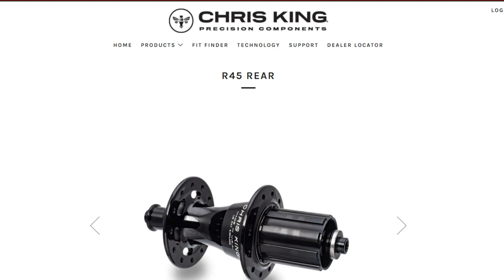BISON and SOCCER GAMES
In episode 18 of TJ's vlog, he's going to talk about: 5k's with Bison,  Having 3 soccer games in one day, and Ironman Arizona...Don't miss out.

ABOUT
TJ Tollakon is the OG Dimond Bikes owner and the accomplished CEO of Ruster Sports. Tollakson began racing in 2001 and proved himself a force to be reckoned with on the bike course. He was made even faster with the first rendition of the Dimond bike in 2013. TJ is a proud husband and father to two children. You can find him pounding the pavement of Des Moines, Iowa or tinkering with his newest idea at the Dimond Bikes headquarters.

TJ has 10 Ironman podium finishes under his belt, with his favorite being his Mont Tremblant victory. After a bumpy road filled with surgeries and numerous setbacks, TJ used this race to prove he is at his prime and leads the pack. The boss continues to accomplish great things. His latest accolade is an IM PR of 8:04:17 at IM Arizona.